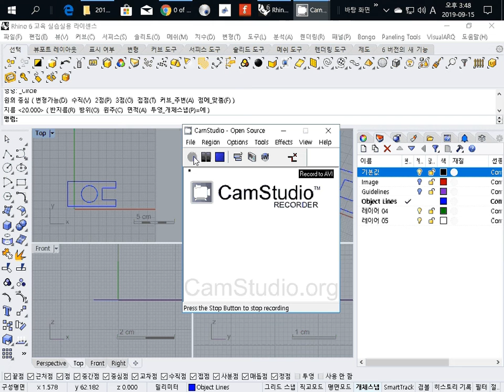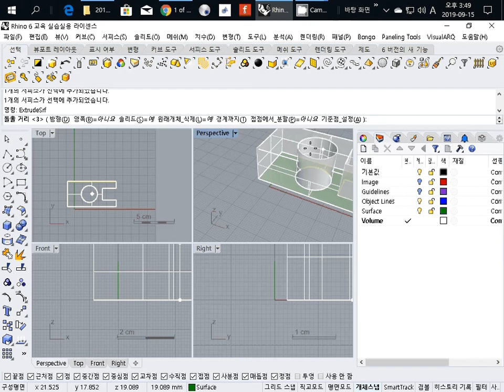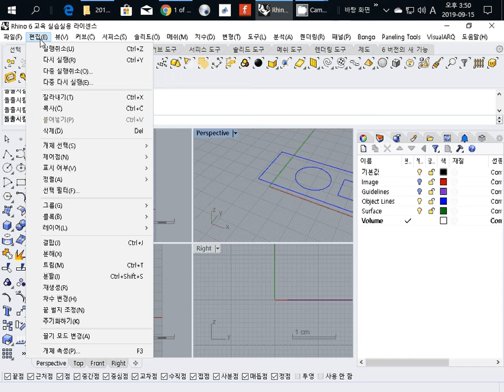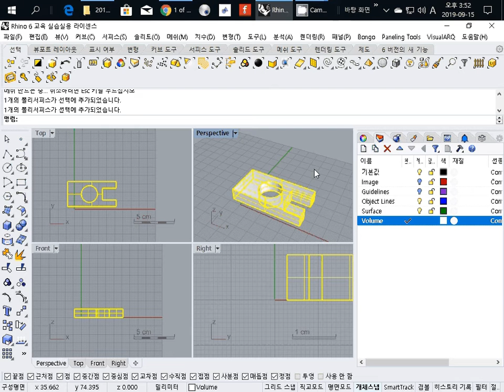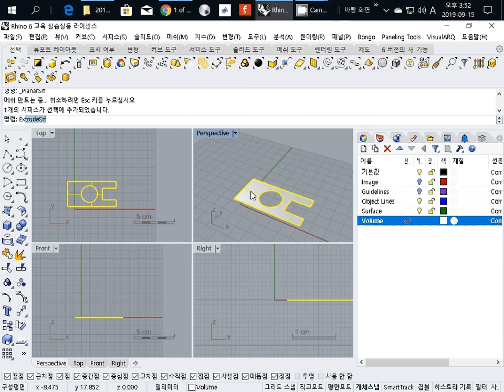008 How to make 3D objects from 2D Curves